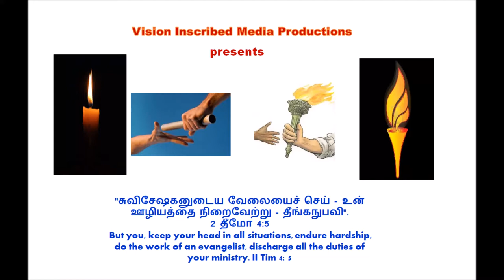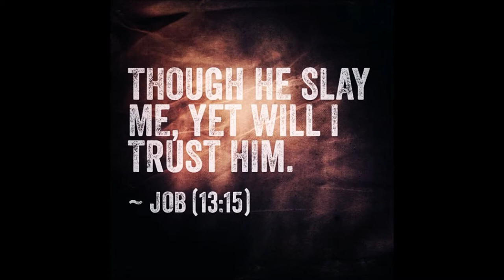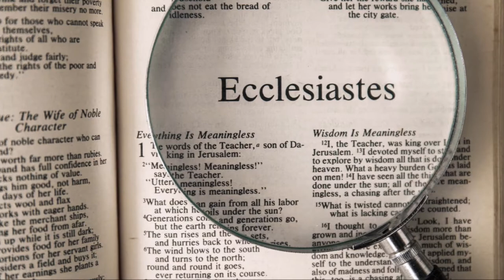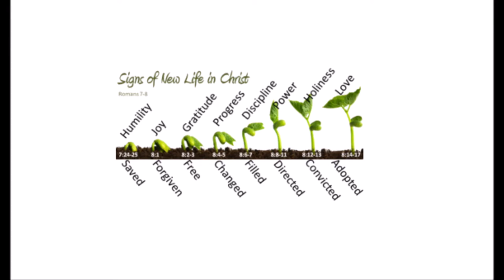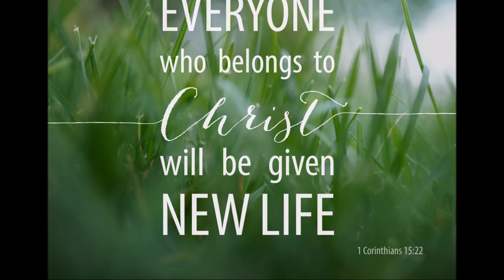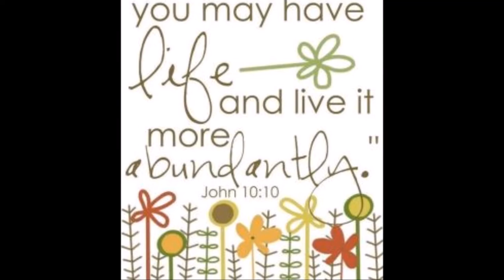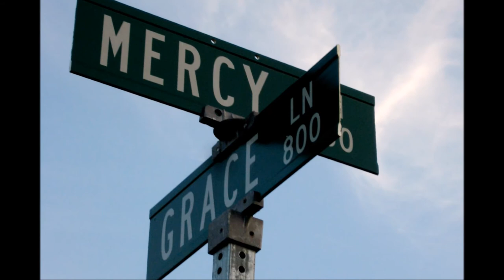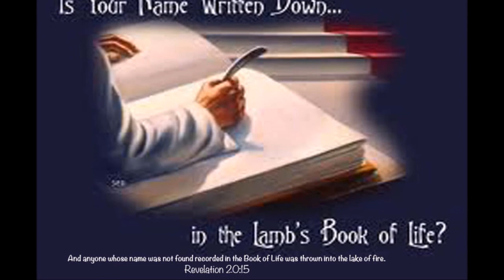Two kinds of Wisdom-Christ-centered Godly Wisdom Vs Worldly Wisdom- Dr.R. Jayakumar-இரண்டுவகை ஞானம்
ஆண்டவராகிய இயேசு கிறிஸ்துவை மையமாகக் கொண்ட தெய்வீக ஞானம் Vs உலக ஞானம் - Christ-centered Godly Wisdom Vs Worldly Wisdom - Dr.R. Jayakumar